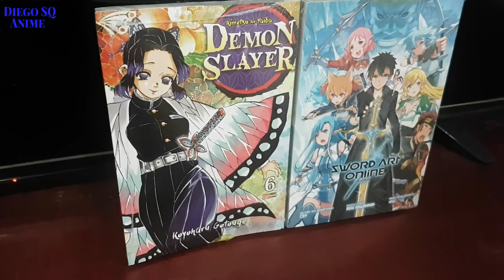Que Reviravolta Incrível ( Filme Ova Ore Suki )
Galera finalmente o Jouro se deu bem e mal ao msm tempo kkkkkk ele ativo o poder do protagonismo dele kkkkk  pq cai para nos, ele ia perde kkkkkkkk nao tinha como ele vencer impossível kkkkk mais como ele e jouro ne kkkk deu um geito.

Grupo no whatsapp do Inscrito -- Chama no insta que vou te add ^^